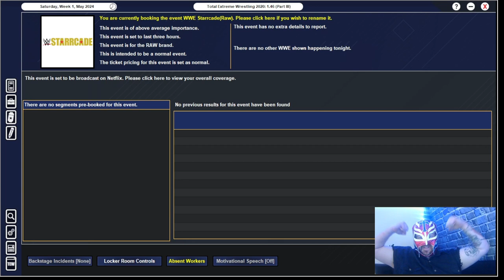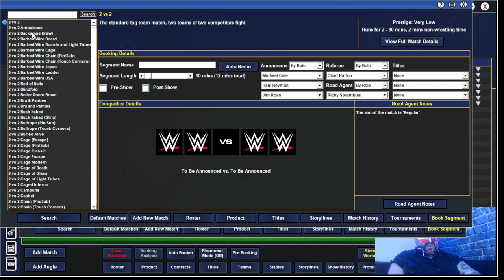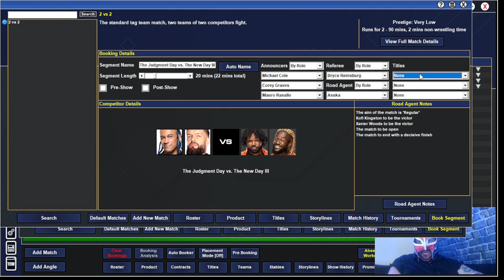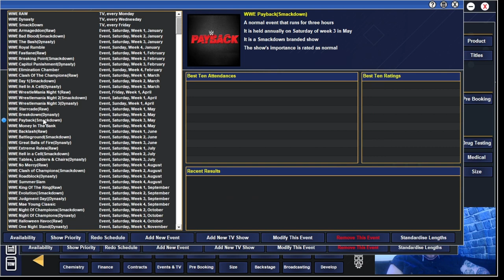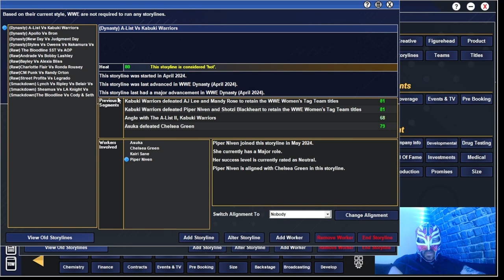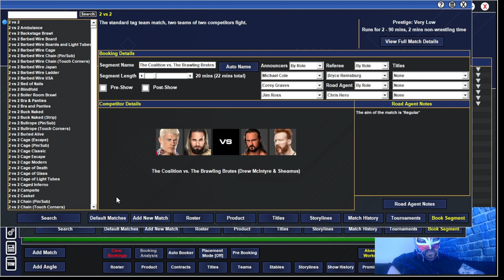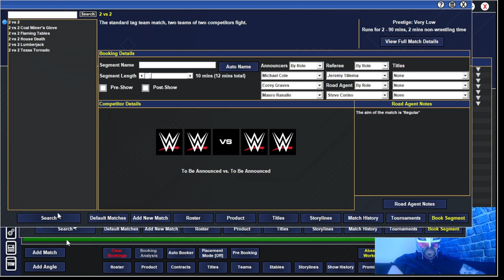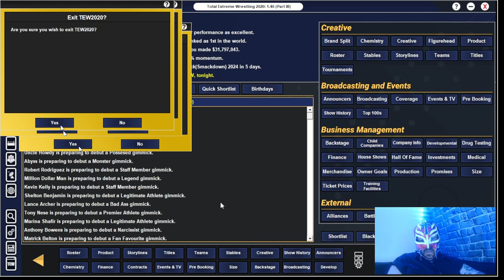TEW 2020 WWE Diary Twitch Replay Episode 15 The War Continues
Me, Josh and Dave continue to book WWE. I have my first ppv for Raw since we decided to manage a brand each.
How do I get on ?
Who wins the head to head this week?

I am on Twitch Monday, Tuesday and Thursday every week at 2pm UK time.